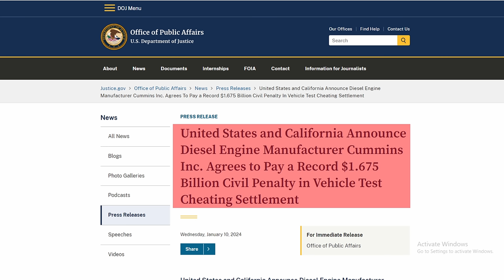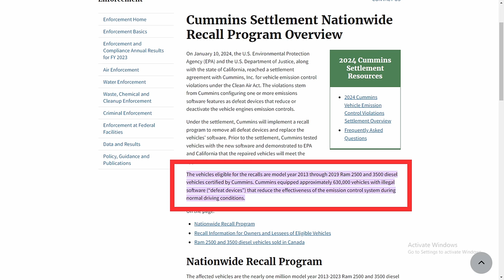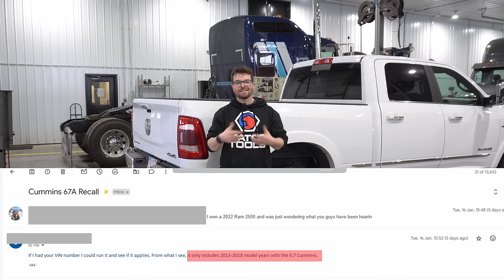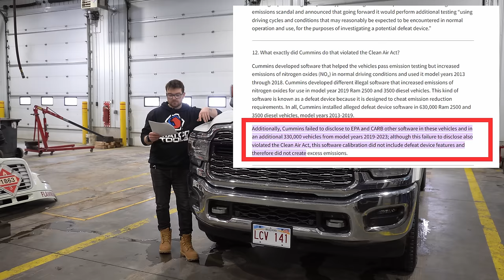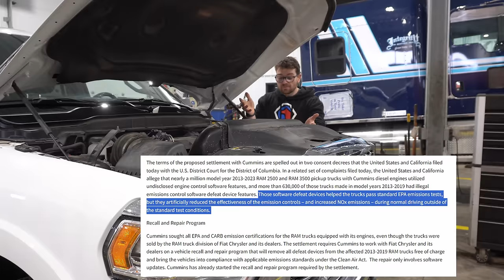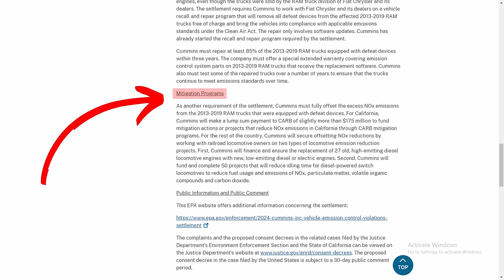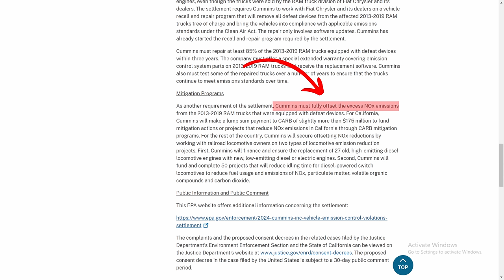RAM 2500 Cummins Diesel NOT GETTING RECALLED | Certified Diesel Mechanic Explains..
*** I do NOT work directly for Cummins, rather I work at a fully certified Cummins shop and these are simply my Educated Opinions based upon Publicly available sources and information ***

I review this RAM 2500 Cummins Diesel engine and explained the Emission Recall as a certified Cummins Mechanic. I go over the pros and cons of this 67A emission recall. I discuss important factors like how certain Cummins diesel engines will not need to be recalled.  I also discuss what I think is going to happen to these Cummins engines after the emission recall including power loss, fuel economy and emission related issues. Lastly I discuss the mitigation that Cummins has agree to pay totaling almost 2 billion dollars in fines.

What I Use:
Engine Oil
Engine Oil Filter
Engine Air Filter
Cabin Air Filter
Gear Oil
Penetrating fluid
Rust protection

Towing Gear:
10 ton Pintle hitch (2.5" receiver)
7 Ton Adjustable hitch (2" receiver)
Adjustable Pintle hitch mount (2.5" receiver)
15 Ton Pintle hitch
10,000lbs Tie Down Straps

My Camera Gear:
Go Pro Hero 10
Go Pro Hero 8
Go Pro Accessories
Sony A6400

on January 10th this agreement was agreed upon between cummins and the EPA. there is some great information that I wanted to share.

firstly the 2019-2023 ram cummins diesel trucks will NOT be getting recalled. this is great news. the reason why they were included in the first place is because of failure to disclose emission software to the EPA. but thankfully these engines were fully emission complient resulting in no recalls needed.

Secondly we found out that the 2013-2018 trucks did indeed fully have defeat device software in them. this software was used to make sure the when the trucks were getting emission tests they ran clean but during normal driving conditions the truck would be emitting too many nox gases.

People are saying that after the recall these trucks are using more deisel exhaust fluid or DEF which makes sense. I think what cummins is going is runing more EGR gases through the engine to limit emissions.

I think over the long run we will see more fuel being burnt because of more frequent regens. These engines will run more sooty and this cause more EGR coolers and EGR valves to fail. Thankfully cummins is going to extent warranty on these emissions but it will be interesting to see long terms results on power and fuel economy on those cummins diesel engines.

lastly is the mitigation that Cummins has agreed to. worth around 325 million dollars. they will pay california 175 million and replace 27 locomotive engines with clean diesels or electric engines.